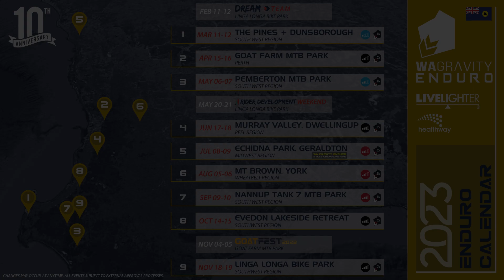2023 LiveLighter WA Gravity Enduro Calendar!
Very excited to share with you the 10th WA Gravity Enduro Calendar thanks to LiveLighter!

We return to your favourite venues plus introducing Nannup Tank 7 MTB Park. Additional to our massive Series calendar, we have other events aimed to keep the excitement and fun all year round...

LET'S GO ENDURO 2023!!!

Dream Team | Feb 11-12 | Linga Longa Bike Park
ROUND 1 | Mar 11-12 | Marg. River + Dunsborough
ROUND 2 | Apr 15-16 | Goat Farm
ROUND 3 | May 06-07 | Pemberton
Rider Development Weekend | May 20-21 | Linga Longa Bike Park
ROUND 4 | Jun 17-18 | Dwellingup
ROUND 5 | Jul 08-09 | Geraldton (State Championships)
ROUND 6 | Aug 05-06 | Mt Brown, York
ROUND 7 | Sep 09-10 | Nannup Tank 7 MTB Park
ROUND 8 | Oct 14-15 | Evedon Lakeside Retreat
GoatFest | Nov 04-05 | Goat Farm MTB Park
ROUND 9 | Nov 18-19 | Linga Longa Bike Park

Further details, entries and more coming to the website soon